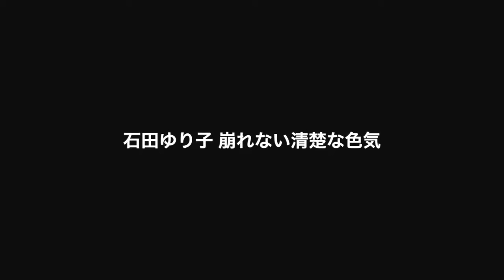daigo アナザースカイまとめ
強烈なインパクトのペンネームの謎の漫画家まんしゅうきつこ.

正統派美人 SKE大場美奈のセクシーバスト.